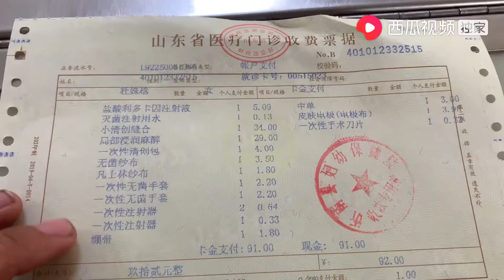农村媳妇抱着孩子去医院，孩子受伤后要做手术，现场真让人心疼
记录真实沂蒙山区平凡的生活，用镜头谱写农村的点点滴滴
Hello, this is Guoguo's channel.
Recording the ordinary life in the Mountain area in Yimeng , sharing with u the rural daily life through videos.